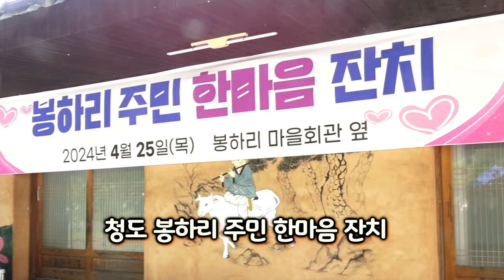혜미 - 웃담의 어머니 (청도 봉하리 주민 한마음 잔치)